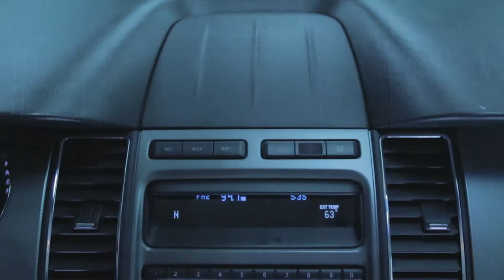2011 FORD TAURUS BLUE BLACK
URGENT NOTICE: PROMOTION NO LONGER AVAILABLE OFFERED EXPIRED